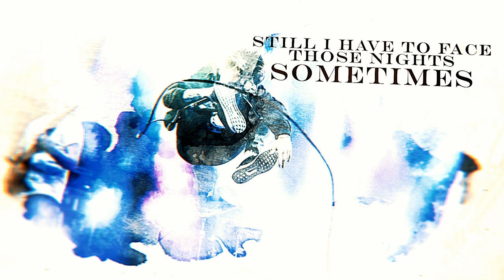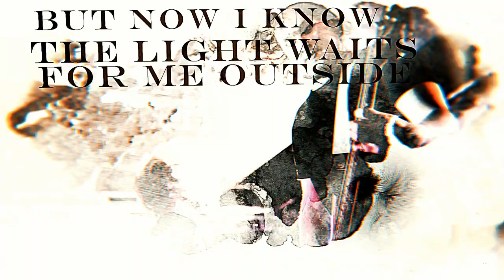Balance Breach - Aurora (Official Lyric Video)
Balance Breach show us their talent for great melodies! Taken from the band's 2020 debut album DEAD END DIARIES.

Video by Ingo Spörl/Hard Media